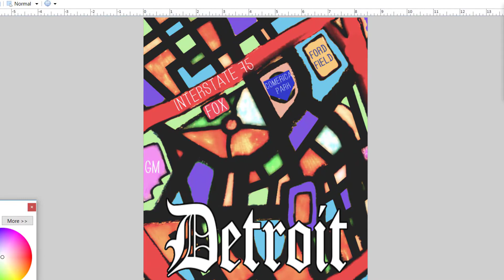detroit map creation sketch clip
Counter Culture DIY Acrylic Resin $5 off $40 or more purchase using your code RICKPAINTS